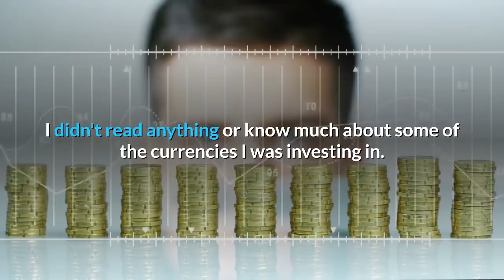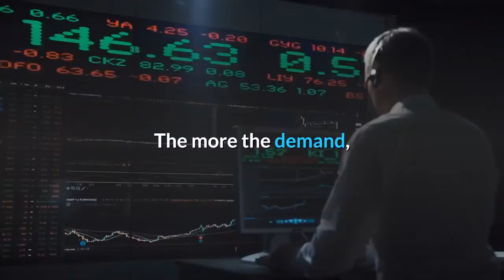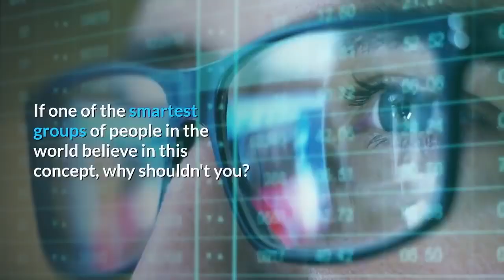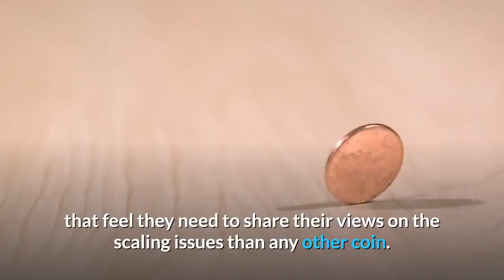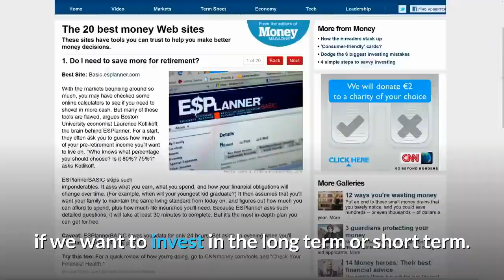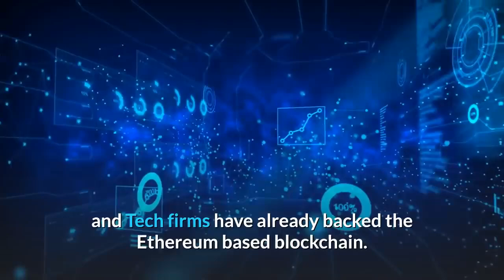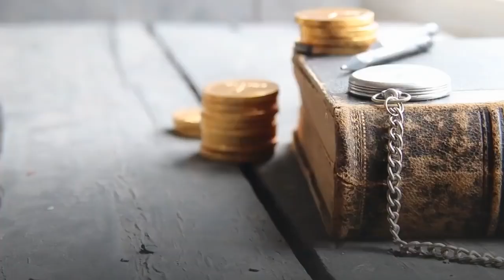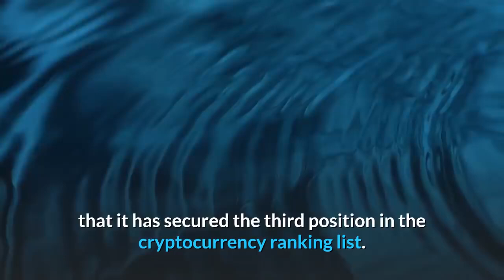Top 5 Cryptos for 2020 - What is the Best Cryptocurrency to invest in 2020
Top 5 Cryptos for 2020 -- What's the Best Cryptocurrency to invest in 2020 ?
I cannot give you financial advice, but I can tell you how I study projects and also what I'm excited about so that way you can make better decisions for yourself.
When I first started investing in cryptos ; it was about making a fast buck. Buy and Drop.
 I treated each currency as a cash cow and didn't care for anything except for return on investment. I didn't read anything or know much about some of the currencies I was investing in. Then as I began to study and learn more about the digital currency, I developed an appreciation for the technology. You should do the same. You'll eventually get burned in blind trading. You need to be investing in coins that have a strong core. Many of the cheap uninspired Altcoins won't be around two years from now, and people will lose money. In fact, even some of the Altcoins that have high contributions and a great development team might end up flopping due to high competition and influence of investor sentiment.
My advice is to invest in coins that have a proven track record and are very likely to be around in the future with a slight mix of high-risk currency just for fun. There are many indicators to determine which coins have potential. The common method of choice would be to go with what everyone thinks will succeed and where everyone is dumping their money. You need to do your own research.
Here are a few tips before you dive into the cryptocurrency world.
Educate yourself. Learn the technology behind these cryptocurrencies. Understand the phenomena and DO NOT be a victim of the "greater fool theory."
Secure your wallet. This cannot be emphasized more. The more the demand, the greater the risk of these online exchanges being compromised or overburdened.
Hold for long. Lock in some profits for your satisfaction by day trading, but it would be a better deal to reap its benefit after a few years. I made my first investment at a certain price x. Today it has jumped to 10x.
The technology radically changes all the time, and the crypto space exists on the bleeding edge. I am just going to point out a few cryptos I think have a long term future;  say why I feel so and leave the rest up to you.

Why Bitcoin?

Bitcoin;  has been around for more than ten years and has a large community with a big pool of developers. I think it is here to stay in one way or another.

The herd is coming: Bitcoin has already gained a lot of attention. The greater fool theory has started to show its effect.
Coinbase, the US' largest bitcoin exchange, has seen a surge in the number of users. 100,000 buyers in 3 days.

Remember, the current price of $7,300 would seem to you of the same small magnitude as many people today see the year-ago price of $1000.
The silicon valley is upbeat. Listen to John McAfee, Bill Gates, Richard Branson, etc.
It is a store of value. Digital gold if you like.